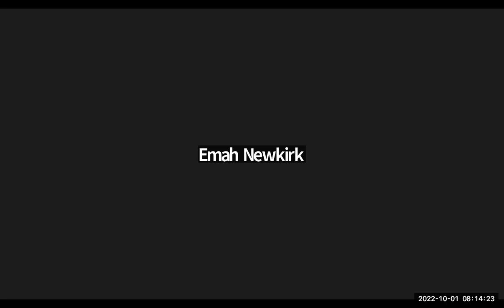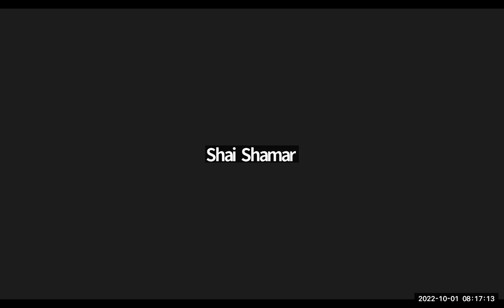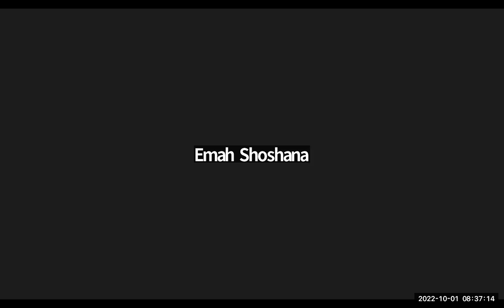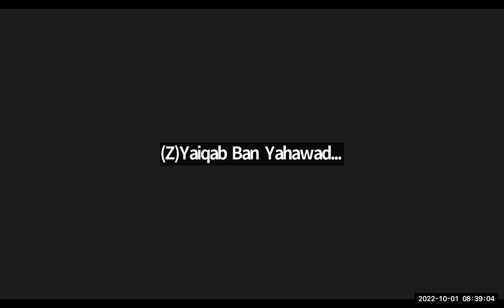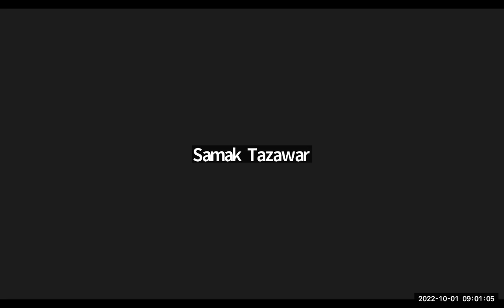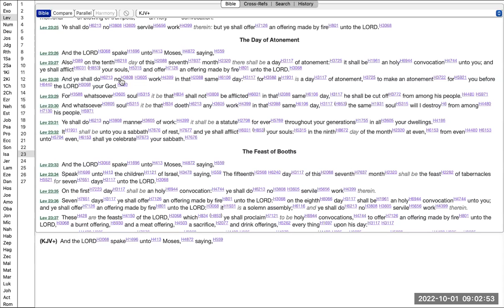Shabbat Study 9/30/22 Lesson By Moreh Samak Tazawar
Topic: Preparing for the upcoming for The Most High Set Apart Feast Days

Matthew Chapter 1 Verse 1, 18 - 21
Hebrews Chapter 10 Verse  1 - 8
Leviticus Chapter 23 Verse 26 - 32
Ezra Chapter 6 Verse 19 - 22, Chapter 7 Verse 16 - 28, Chapter 8 Verse 15 - 21,
Romans Chapter 5 Verse 11
2 Peter Chapter 3 Verse 1 - 10